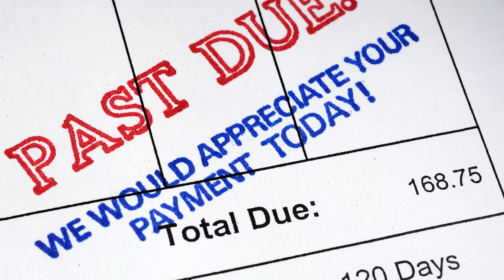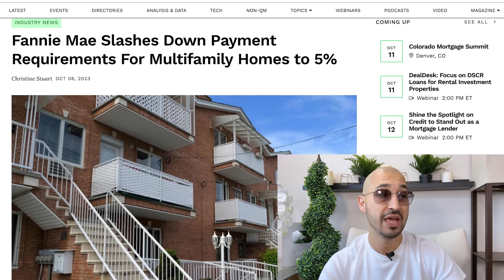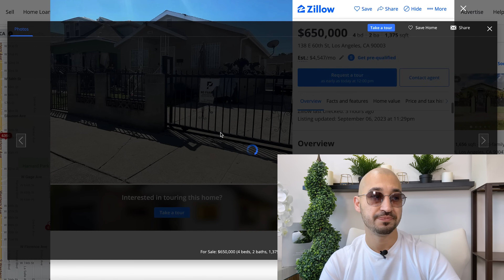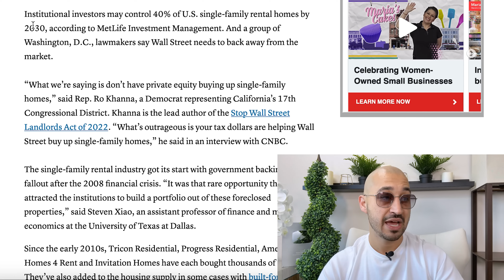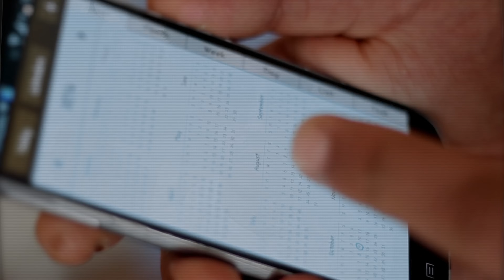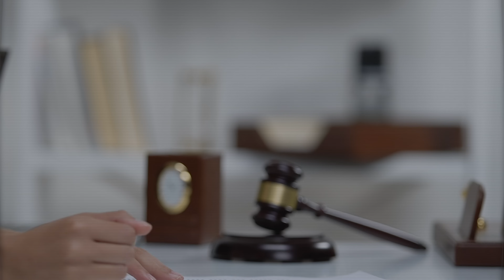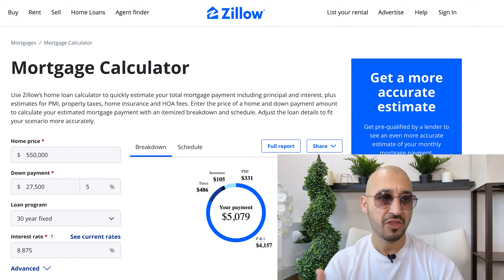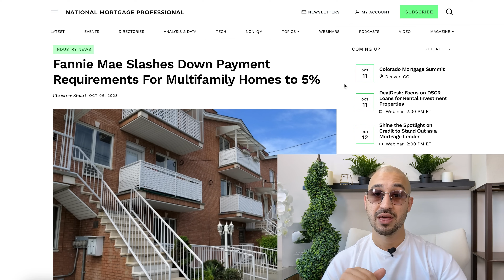New Investors: How To Get Rich During The Recession (Step by Step)